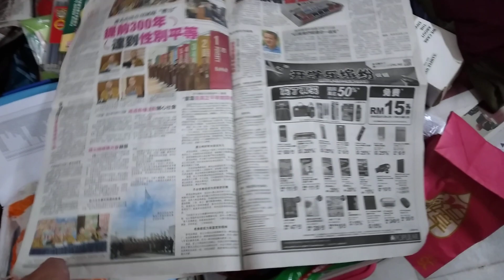MY LOGO QUIZ ABC LOGOS SONG NO MUSIC